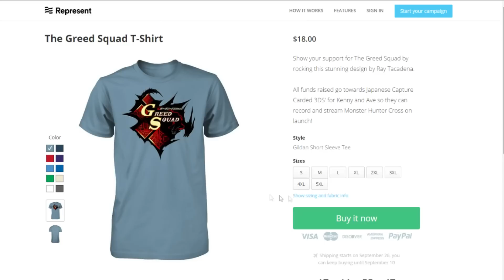Greed Squad T-Shirts!!!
Links to the Shirts

Ask me questions on tumblr